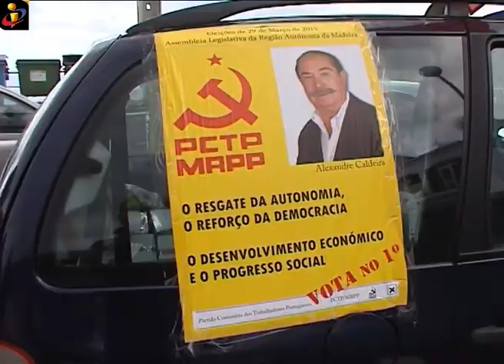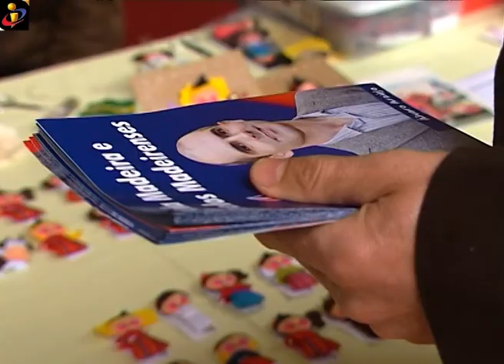TVI MADEIRA - CAMPANHA PARTIDOS MRPP E PNR